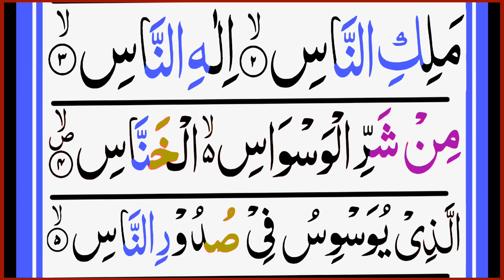Recitation of the Holy Quran Surah Al-Nas in a beautiful voice please subscribe my YouTube channel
__________ H A F I.  S H E R.  A L I. _____________